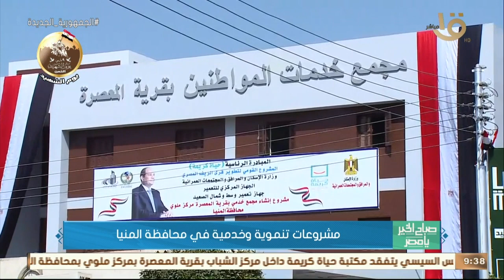مشروعات تنموية وخدمية في محافظة المنيا محمود جميل مراسل التليفزيون المصري يوضح التفاصيل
صباح الخير يا مصر | مشروعات تنموية وخدمية في محافظة المنيا محمود جميل مراسل التليفزيون المصري يوضح التفاصيل